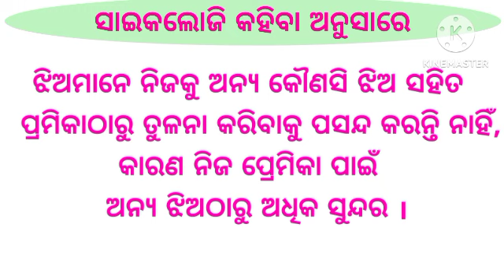Odia motivation fact //life changing motivational fact@Krishna14